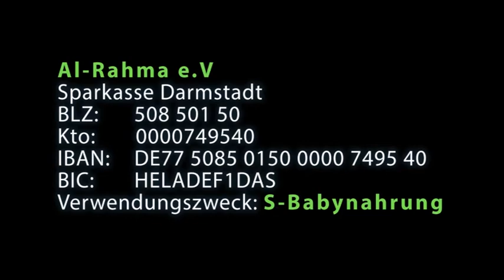Al Rahma Babynahrungsaktion 2014